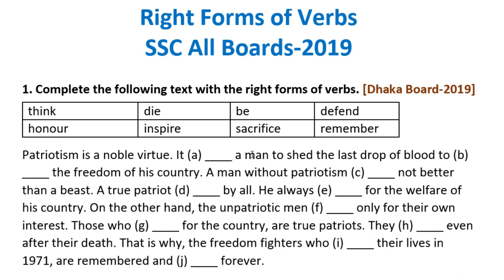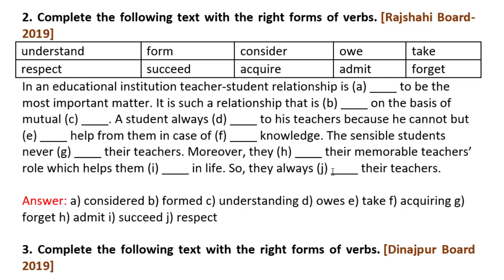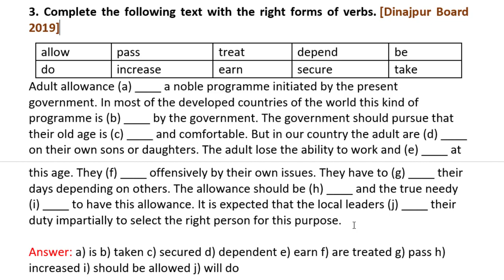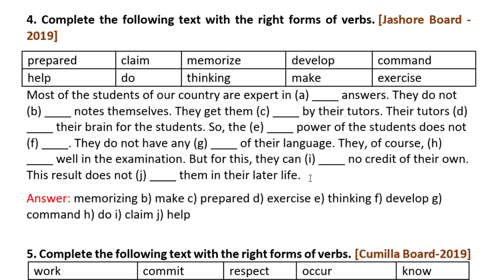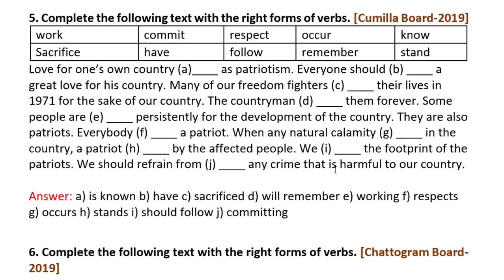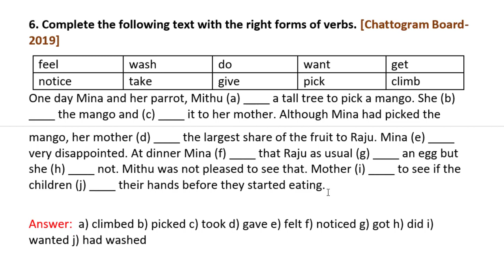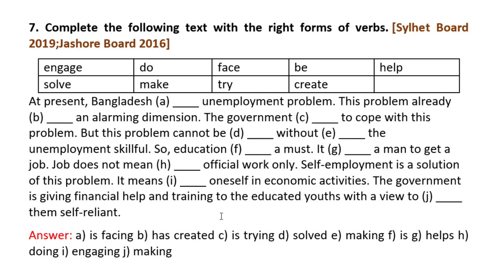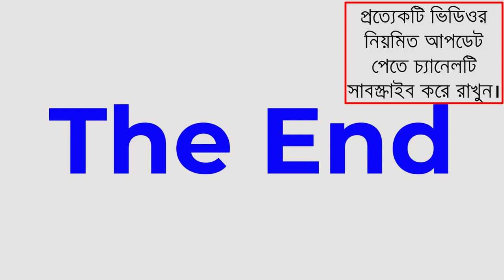SSC Right Forms of Verb Board Question 2019 | Right Forms of Verb SSC 2019 Board Question Solution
In this video will find SSC Right Forms of Verb 2019 All Board Questions with Solution and Bangla meaning which will help you to take better preparation for SSC, Class-10 and Class-9.

Used Tags-
ssc right form of verb board question 2019, using right form of verbs,
use of the right form of verbs. Right form of verb rules, SSC 2019 Board Question. Right forms of verbs board question,
English 2nd paper 2019 board question, right forms of verb board question,
SSC Right Forms of Verb board question 2019, Right forms of verb ssc board question, SSC Right form of Verbs Exercise with Answer,
Right Form of Verbs for SSC.
SSC Right form of Verbs Exercise with Answer, right form of verb,
right forms of verb, right form of verb for ssc.
SSC right forms of verb,  rules of right form of verb,
practice on right form of verb, right form of verbs,
2019 all board question, SSC question 4 all board, English 2nd paper ssc board quesion.